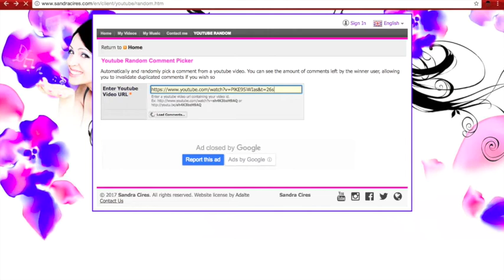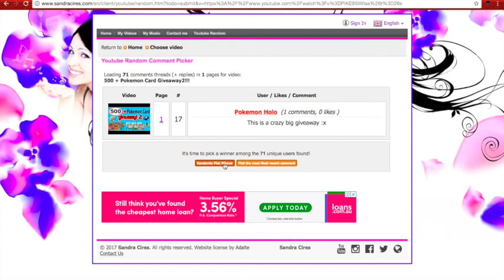The 500+ Pokemon Card Giveaway 2 Winner!!!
Hows it going guys!!
The day has finally come to see who the winner is of our second 500+ Pokemon card giveaway!! Could it be you? Lets find out!!!
Congratulations to the winners! Thank so much to everyone else that entered we have reached 243 subscribers!! And because we reached that many subscribers we are putting in 2 extra prizes check out the video to find out more!  We couldn't of done it with out all of your hep!